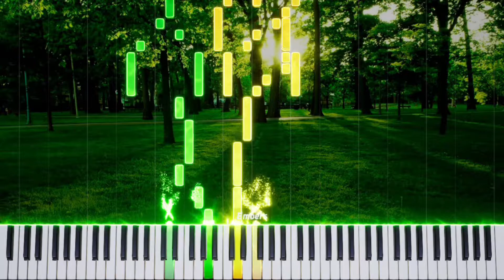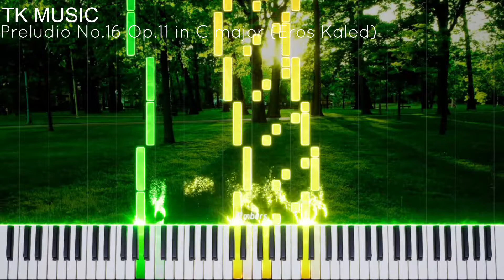Preludio No.16 Op.11 in C major| EROS KALED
Preludio No.16 Op.11
Una obra de carácter festivo, alegre y vivaz establece un animo contagioso que recorre las envergaduras del bosque y el pueblo a su alrededor, el sendero de día y la ociosidad del poblado al ritmo de los rayos de sol que alcanzan poco a poco nuestros rostros, una linda escena que quedó grabada.

-Olvida tus miedos y baila con aquel que te haga feliz

Prelude No.16 Op.11
A work of a festive, cheerful and lively nature establishes a contagious mood that runs through the depths of the forest and the town around it, the path during the day and the idleness of the town to the rhythm of the sun's rays that gradually reach our faces, a nice scene that was recorded.

-Forget your fears and dance with the one who makes you happy

Difficult: 15/20